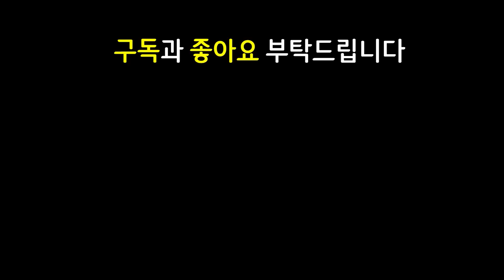갈갈갈갈갈갈갈갈갈갈갈갈갈갈갈갈갈갈갈갈갈갈갈갈갈갈갈갈갈갈갈갈갈갈갈갈갈갈갈갈갈갈갈갈갈갈갈갈갈갈갈갈갈갈갈갈갈갈갈갈갈갈갈갈갈갈갈갈갈갈갈갈갈갈갈갈갈갈갈갈갈갈갈갈갈갈갈갈갈갈갈갈갈갈갈갈갈갈갈갈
13.12 패치 이후 최신 메타 역대급 레전드 최강 최강자 종결자 끝판왕 천상계 최상위 랭커 1티어 꿀덱 1티어덱 사기 조합 빌드업 운영법 완벽 분석 기초 기본 정리 공략 강의 초보자 뉴비 가이드

7전쟁기계 6전쟁기계 1다르킨 3데마시아 전쟁기계 다르킨 데마시아 아트록스 나서스 자르반 가렌덱

5지크 4지크 5지크가렌 4지크가렌 3지크가렌 2지크가렌 지크가렌 구인수가렌 피바라기가렌 6전쟁기계자르반 전쟁기계자르반 정손나서스

3성 3성다리우스 3성가렌 / 피바라기 구인수 가렌 / 3지크 2지크 지크 다리우스 / 2지크 지크 정손 나서스 / 침묵의장막 침장 전쟁기계 자르반